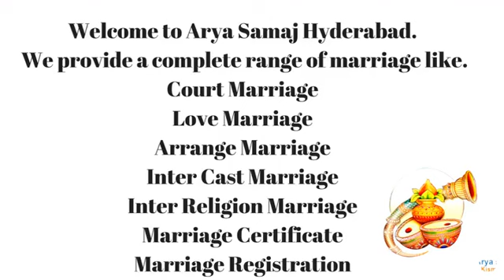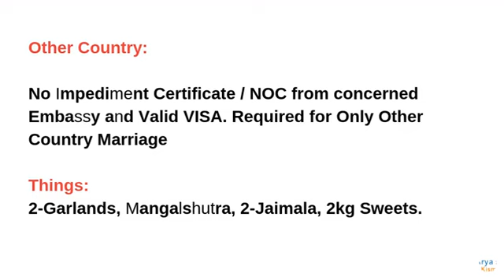Arya Samaj Mandir In shakerpet | Arya Samaj Marriage In Hyderabad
Arya Samaj is such a good type of Marriage.
 Arya Samaj Marriage is very simple and gets solemnized. To get married according to Arya Samaj system its required to submit a few genuine documents
arya samaj kismatpur is provide a complete range of marriage like.
Court Marriage
Love Marriage
Arrange Marriage
Inter Cast Marriage
Inter Religion Marriage
Marriage Certificate
Marriage Registration

Document required –
Affidavit : Affidavit must be attested by Magistrate/S.D.M. or Notary Public with Register Entry No.
Age Proof : (SSC Memo, Birth Certificate, Passport, PAN Card) one of these.
Residence Proof : (Voter I.card, Driving Licence, Aadhaar Card, Passport) one of these.
Photograph : (5-5 Passport size photo ) Boys & Girl both.
Witness  : 10rs stamp each 2, Two Witness With Voter I.card, Driving Licence, Passport, 2 Passport size photo (one of these).
Divorced : If any party is divorcee – Certified copy of Decree of Divorce granted by the Court.
Death Certificate : If any party is widow / widower – Death Certificate of the dead spouse.
Other Country : No Impediment Certificate / NOC from concerned Embassy and Valid VISA. Required for Only Other Country Marriage
Things : 2-Garlands, Mangalshutra, 2-Jaimala, 2kg Sweets.
Address –
Plot no. 24,
Sy.no. 186 kismatpur,
near water tank,
Rajender Nagar - 500030,
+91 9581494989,